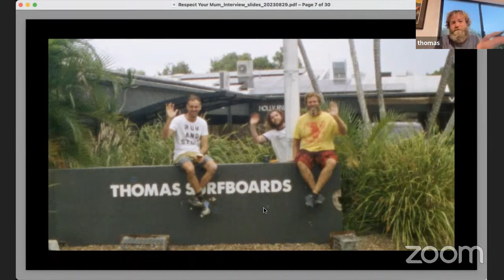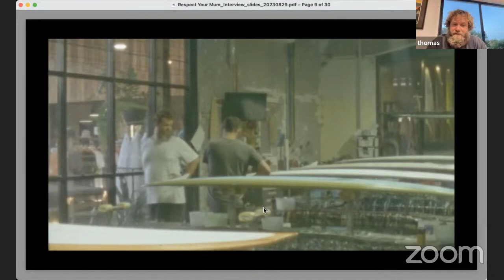Respect Your Mum | Live interview with Harrison Roach, Hunter Vercoe, and Thomas Bexon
A short live interview session with Harrison Roach, Hunter Vercoe, and Thomas Bexon of Thomas Surfboards to celebrate the release of the surf film "Respect Your Mum." You can watch the premiere of the full film here:
📼 Respect Your Mum

A longboarding vid by Harrison Roach and Hunter Vercoe, for Thomas Surfboards.
It's shot entirely in the Noosa Shire and features Thomas Surfboards team riders Nic Brewer, Lachie Meakes, Sierra Lerback, Zye Norris, Mason Schremmer, Harrison Roach, Matt Cuddihy, Speadie, Tom Payne, and Thomas Bexon. The vid doesn’t beat around the bush - it doesn’t try to be anything that it isn’t. It’s a simple celebration of longboard design and surfing.